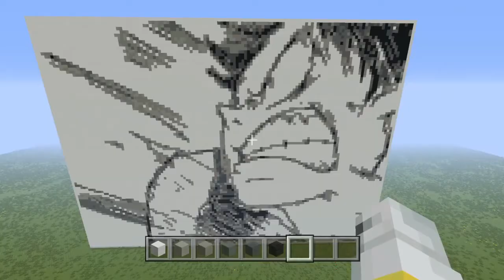Luffy Punchs A Celestial Dragon Minecraft Pixel Art!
If This Amazing Video came to Your Liking Please Smash The Like Button Like Smashing your fist into A Big Bowl of Freaking mashed Potato's   ! , But For Real and all aside Hopefully you really Enjoyed ! or maybe if you really Enjoyed it so Much You would be so kind To Share my Video, To a friend or a family member, that Would be Awesome! But Anyways ill be speaking with all of you in the next video !

Add me on Twitter and you May Find Out when ever i do somthing special !